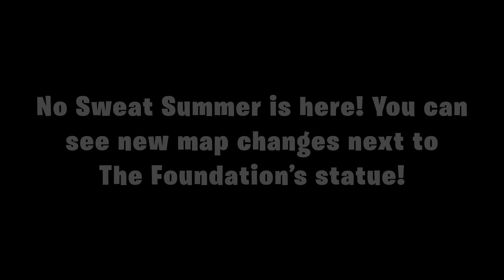Fortnite NEW Concert Stage! (Full Map Update)